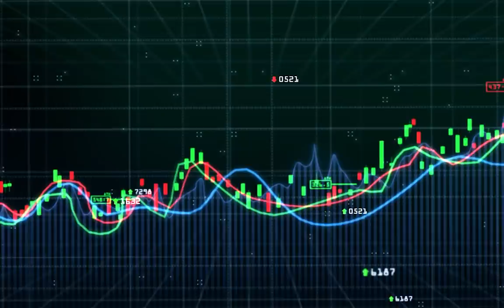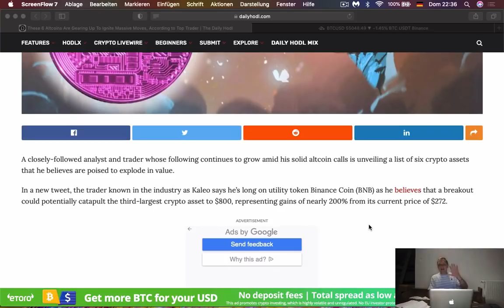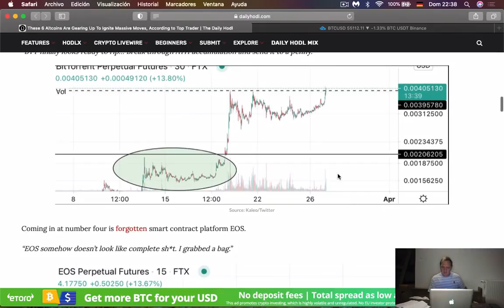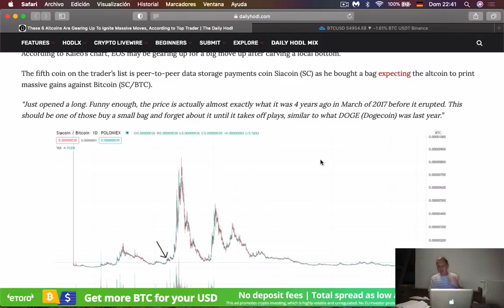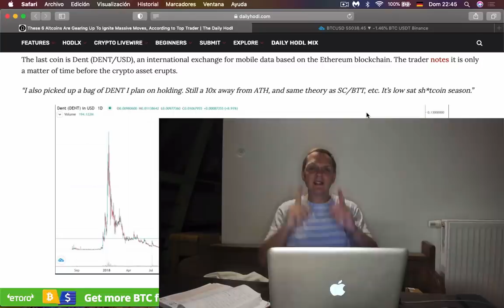¿Cómo invierto 1000 dólares en criptomonedas en abril 2021? l Ronny Röhrig - Cripto Avances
Si te preguntas ¿Debería invertir en criptomonedas? La respuesta es muy sencilla, con ellas puedes convertir 100 USD hasta en 100,000 USD sin embargo, con tanta información en internet elegir la moneda adecuada no es sencillo, así que el día de hoy te diré cuáles son las mejores criptomonedas para invertir en el mes de abril.

Muchas gracias por apoyar a este canal 👏🏼